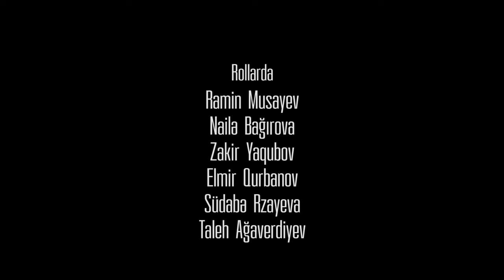Bir həftə qısametrajlı film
Həyatda istədiyinə nail olmaq o qədər mi çətinidir?